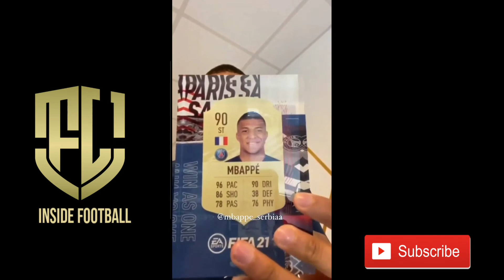Kilyan Mbappé comics & Funny moment compilation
description:
here are Compilation of comics and funny moment of kilyan mbappe.